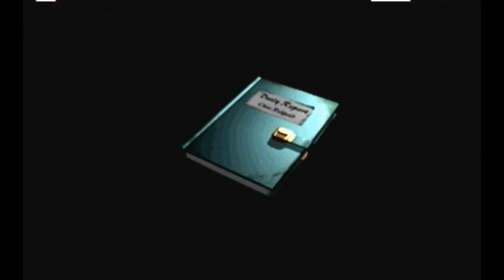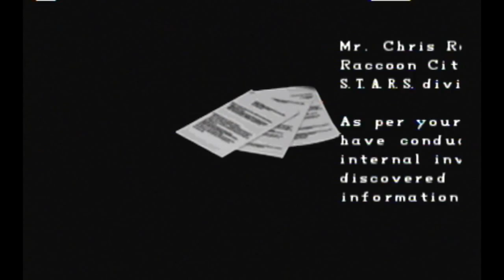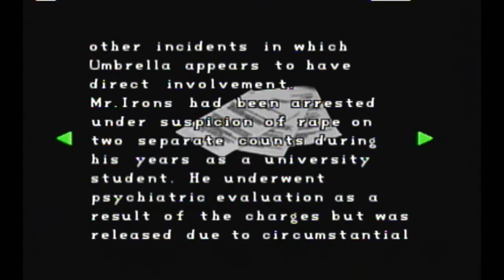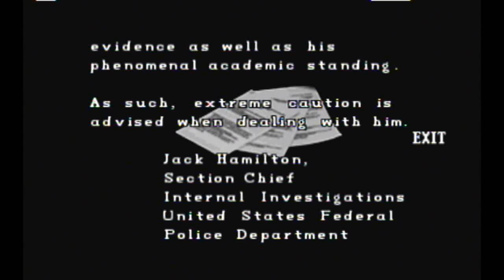Let's Play Resident Evil 2 (BLIND) Part 30: Misfire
Nope, I won't accept any other explanation.

Don't forget, I do still need to figure stuff out myself; it's still blind.